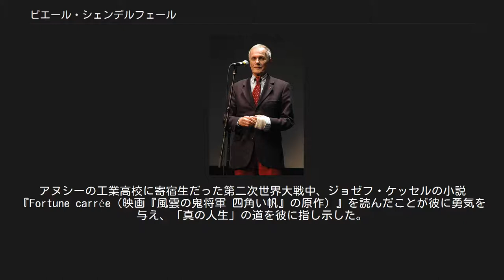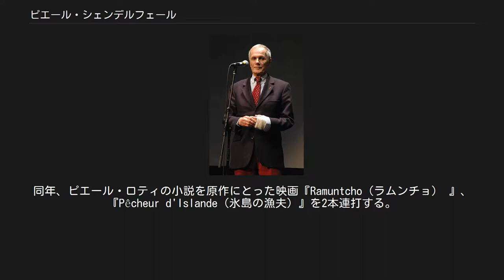ピエール・シェンデルフェール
ピュイ＝ド＝ドーム県出身の人物
ピエール・シェンデルフェール（Pierre Schoendoerffer, 1928年5月5日 - 2012年3月14日）は、フランスの脚本家、映画監督、作家。
映画監督フレデリック・シェンデルフェールと俳優ルドヴィク・シェンデルフェールの父。
 1928年5月5日、フランス・ピュイ＝ド＝ドーム県シャマリエールに生まれる。
 1940年代、まだ10代のころに商業船で働く。
アヌシーの工業高校に寄宿生だった第二次世界大戦中、ジョゼフ・ケッセルの小説『Fortune carrée（映画『風雲の鬼将軍 四角い帆』の原作）』を読んだことが彼に勇気を与え、「真の人生」の道を彼に指し示した。
すべて水夫になる彼の夢のために、当時まだ海を見たことなど一度もなかったのだが、トロール漁の帆船に乗り込み、そして軍の映画局に勤めることになる。
 その後、インドシナ戦争で3年間、記録映画製作に取り組む。
週刊グラフ誌『パリ＝マッチ Paris Match』の記者として、1955年のモロッコでの革命、ラオス、アルジェリア戦争をレポートする。
ディエンビエンフーの戦い（1954年3月 - 5月）の後に捕虜にされ、共産主義のプロパガンダのために戦争を撮影していたソ連のシネアストロマン・カルメンが、彼に最悪なものをもたらした。
 1959年10月9日、ジョゼフ・ケッセル脚本、共同監督ジャック・デュポンによる長編ドキュメンタリー映画『La Passe du diable』（1956年 - 1958年）が公開され、監督としてデビューする。
撮影監督ラウール・クタール、プロデューサージョルジュ・ド・ボールガール。
同年、ピエール・ロティの小説を原作にとった映画『Ramuntcho（ラムンチョ） 』、『Pêcheur d'Islande（氷島の漁夫）』を2本連打する。
いずれも撮影はクタール、製作はド・ボールガール。
『Pêcheur d'Islande』の音楽はシャルル・アズナヴール。
 1965年3月31日、長編映画『317小隊』（1964年）が公開、原作・脚本・監督シェンデルフェール、撮影はクタール、製作はド・ボールガール。
主演はジャック・ペラン。
その後ペランは常連化し、シェンデルフェールの息子フレデリックの監督作にも協力している。
 1976年、小説家として、小説『クラブタンブール』でアカデミー・フランセーズ小説大賞を受賞。
翌年みずからの手で映画化。
 2012年3月14日、パリ郊外の病院にて永眠。
83歳没。